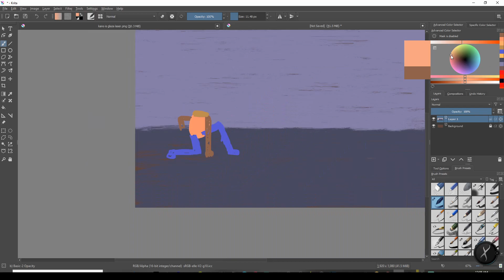Mortal Kombat 2021 movie - Scorpion defreezing Speed Painting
Movie: Mortal Kombat 2021
Program: Krita